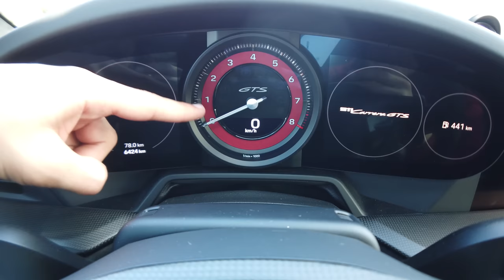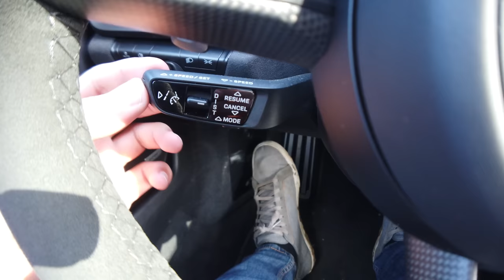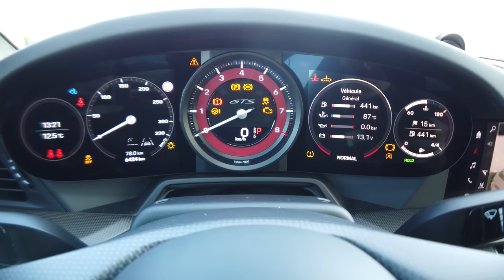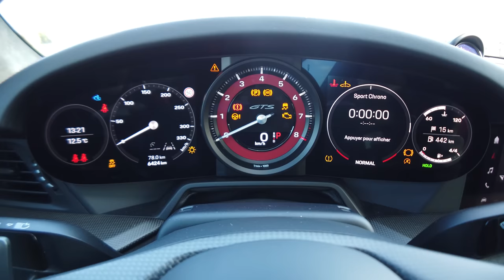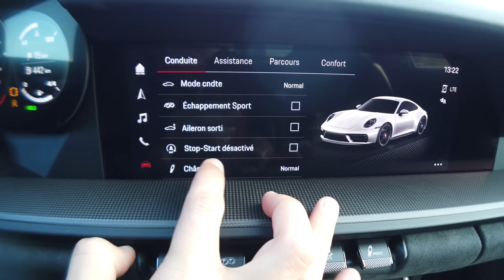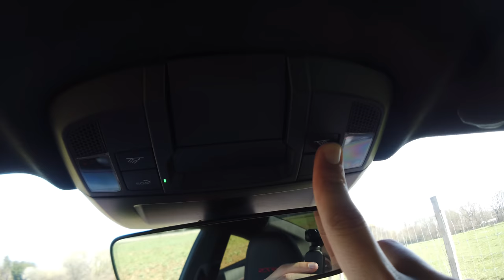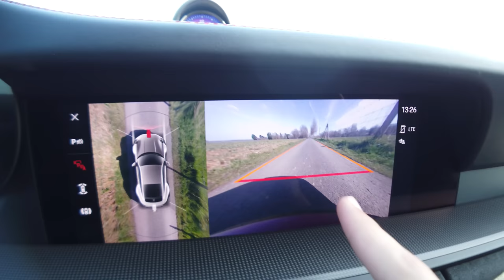La meilleure des PORSCHE - 911 GTS - Le tout en 1 , Sportive et Utilisable au Quotidien 992 - 2022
Aujourd'hui vous avez pu découvrir nouvelle porsche 911 992 GTS en propulsion de 480ch  grâce à cette vidéo détaillée de la voiture.

Nicolas
Mécanique Sportive

Un design intemporel, aux notes contemporaines.
La silhouette de la 911 Carrera est reconnaissable entre toutes avec sa ligne de toit emblématique au dynamisme plongeant et élégant, qui façonne l'ADN de la marque Porsche depuis 1963 - tout comme ses performances sportives exceptionnelles.
4
Chez Porsche, le chiffre « 4 » du monogramme symbolise les 4 roues motrices des modèles à transmission intégrale.
S
Chez Porsche, la lettre « S » a toujours été synonyme de « Sport » et donc, de performances accrues. Pour la 911, cela signifie : une puissance moteur accrue, des freins et jantes plus conséquents.
4S
La combinaison de transmission intégrale et de performances accrues caractérise les modèles « 4S » de Porsche.
GTS
Les trois lettres « GTS » sur la 911 symbolisent des performances encore accrues, alliées à un équipement sportif et sophistiqué.
4 GTS
4 GTS : la somme de la transmission intégrale, des performances accrues et d'un équipement sportif et sophistiqué.
Transmission.
Boîte de vitesses Porsche Doppelkupplung (PDK) à 8 rapports.

La boîte de vitesses Porsche Doppelkupplung (PDK) à 8 rapports permet des changements de rapport ultrarapides sans rupture de couple et en quelques millisecondes. La boîte PDK combine ainsi un réglage très sportif dans les rapports 1 à 6 avec des rapports de transmission démultipliés (rapports 7 et 8).
La boîte mécanique à 7 rapports offre une connexion particulièrement directe entre le conducteur et le véhicule : grâce à des mouvements courts et une connexion optimale de chaque rapport. Le double débrayage dynamique, associé au Pack Sport Chrono, en mode Sport ou Sport Plus, offre des sensations de conduite plus intenses sur un fond de sonorité moteur époustouflante.
Le Porsche Traction Management (PTM) répartit la force motrice de façon optimale entre le train arrière à entraînement permanent et le train avant. Résultat pour vous : un comportement particulièrement harmonieux dans les situations extrêmes.
Le PTV Plus permet d’optimiser le comportement dynamique et la stabilité de votre Porsche. Il déclenche des interventions de freinage ciblées au niveau des roues arrière et agit sur le blocage du différentiel arrière. Pour une stabilité élevée, une motricité impressionnante et une grande agilité, peu importe la vitesse. La fonction de départ automatisé Launch Control en association avec la boîte de vitesse Porsche Doppelkupplung (PDK) en mode Sport Plus vous met dans les meilleures conditions pour un démarrage tambour battant. Avec la cartographie course, la boîte de vitesse Porsche Doppelkupplung (PDK) est réglée sur des rapports extrêmement courts qui optimisent le point de passage des vitesses en vue d’accélérations maximales.Ce dispositif électronique réduit notablement les vibrations de toute la chaîne cinématique. C’est particulièrement net au niveau du moteur, qui bénéficie ainsi des avantages d’une suspension à la fois souple et ferme. Votre Porsche gagne en stabilité et vous gagnez en confort au volant.